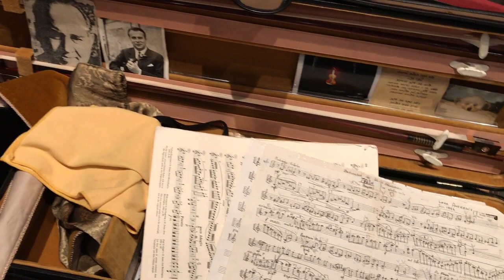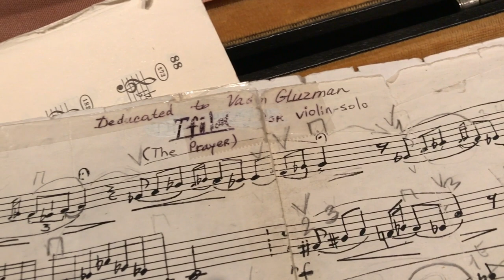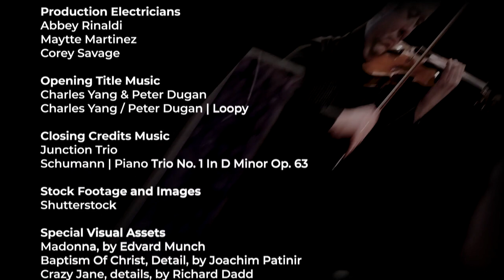Vadim Gluzman & Janice Carissa | The Violin Channel Vanguard Concerts Series 2 | S02 E11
As part of their Violin Channel Vanguard Concerts Series debut violinist Vadim Gluzman & pianist Janice Carissa perform:

Introduction (00:00)
Beethoven | Sonata for Violin & Piano No. 7 in C minor Mvt 1 (02:07)
Mvt 2 (09:44)
Mvt 3 (18:04)
Mvt 4 (21:17)
Auerbach | T’filah (28:10)
Bartok (arr. Zoltán Székely) | Six Romanian Folk Dances (35:20)
A Brief Conversation with Vadim Gluzman & Janice Carissa (41:06)

Premiered November 17, 2022

The vanguardconcerts Series 2 concerts feature world-renowned artists - including Augustin Hadelich & Joyce Yang, Francisco Fullana, JP Jofre & Pablo Sáinz-Villegas, Leila Josefowicz & John Novacek, Xavier Foley, Eunice Kim & Kelly Lin, Stella Chen, Matthew Lipman & Andrew Armstrong, Alexi Kenney, Timmy Chooi, Nikki Chooi & Michelle Cann, Viano String Quartet & Rodolfo Leone, Simone Porter, Blake Pouliot & Hsin-I Huang, and Vadim Gluzman & Janice Carissa

Produced by The Violin Channel Founder, Geoffrey John Davies, The Kaufman Music Center and the Alphadyne Foundation each concert features a custom look and feel by Creative Director, David Katzive